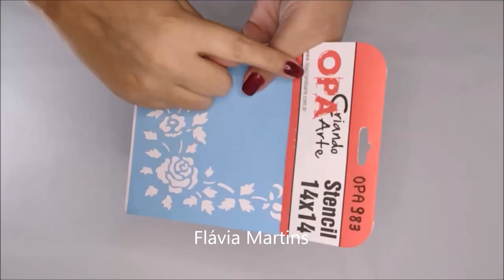GASTEI POUCO E VENDI RÁPIDO - Ideia com TEKBOND - Flávia Martins